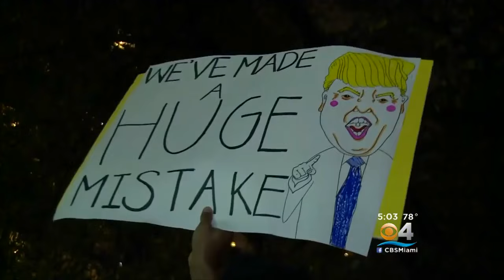“Not My President” Rallies Erupt Across The Country